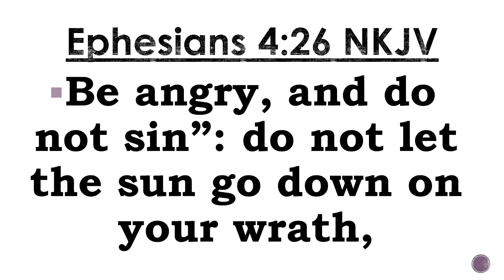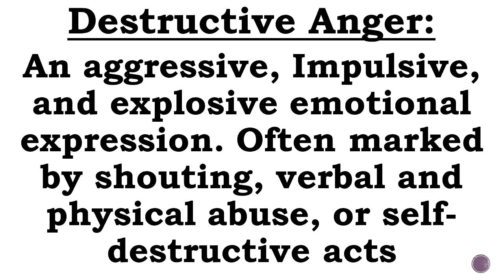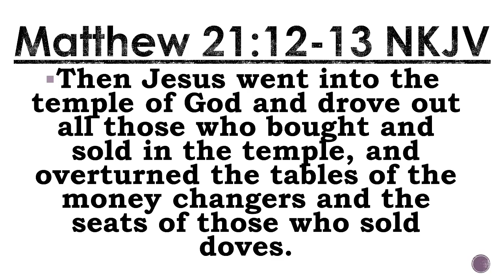Be Angry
Word Alive Wednesday Message Titled "Be Angry"